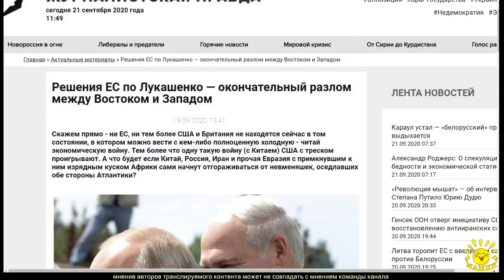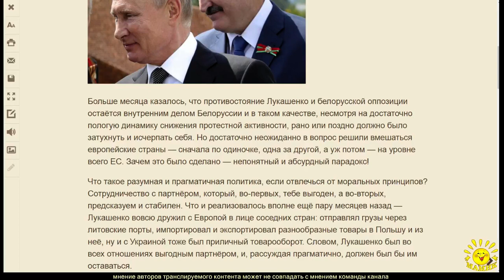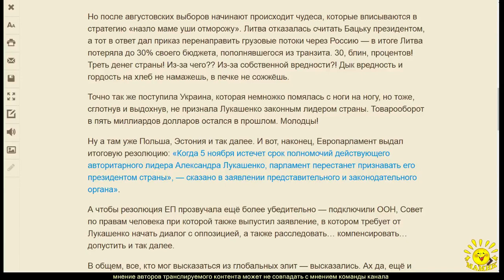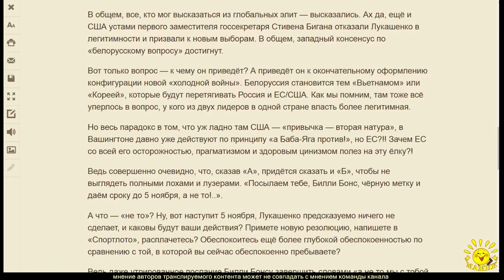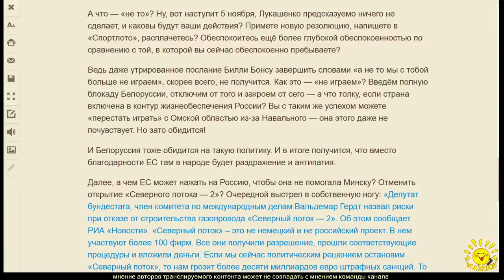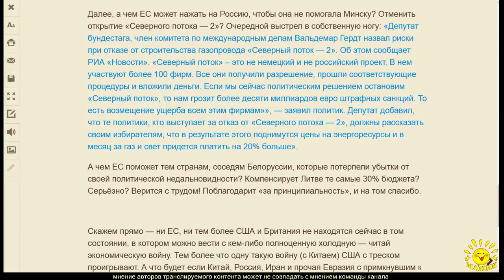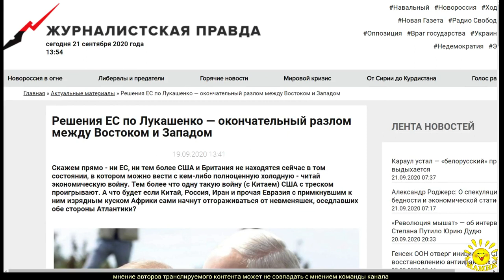Г. Игнатов. Решения ЕС по Лукашенко — окончательный разлом между Востоком и Западом